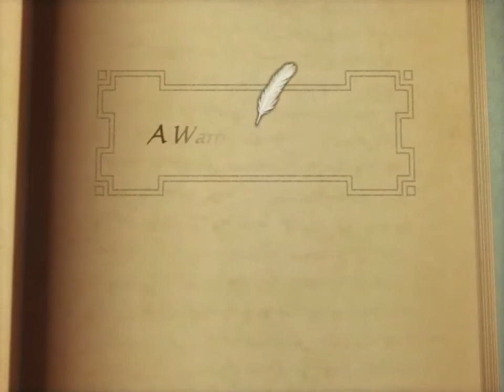Let's Play "Suikoden Tactics" Part 067 - Parting Ways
Let's play the PS2 tactical RPG from Konami, "Suikoden Tactics"!

One of our member has decided it is time to pursue other goals, namely making ketchup.